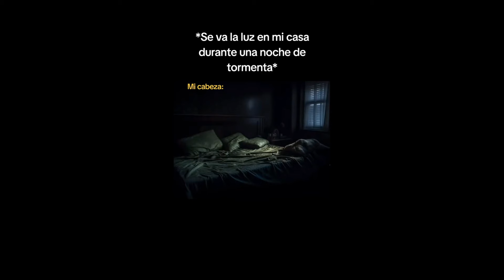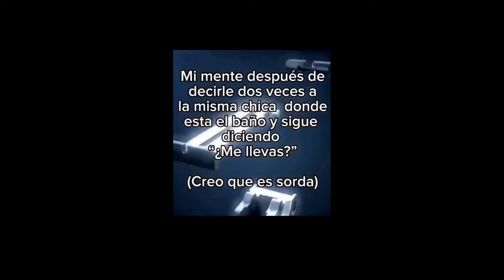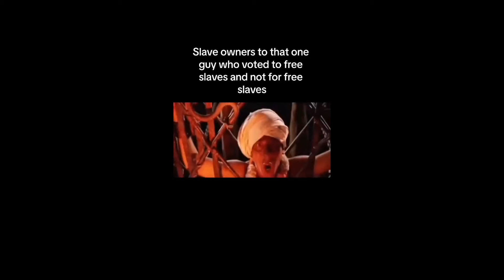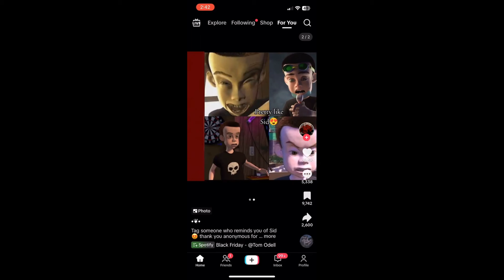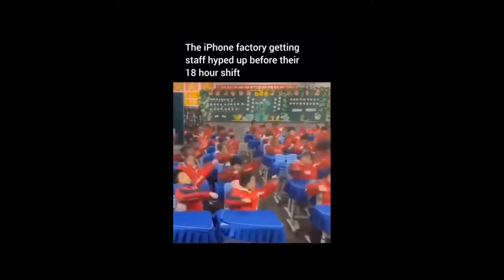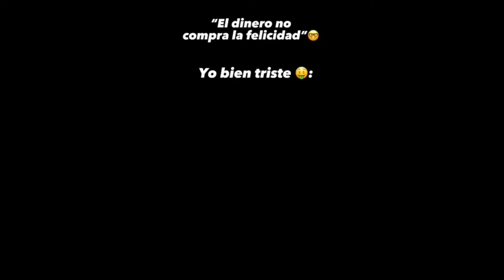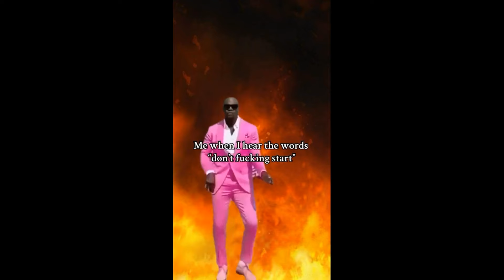offensive memes from TikTok JULY 2024 lvl 3.2